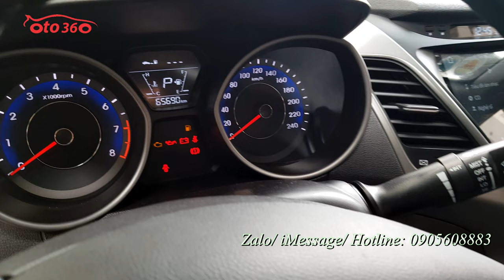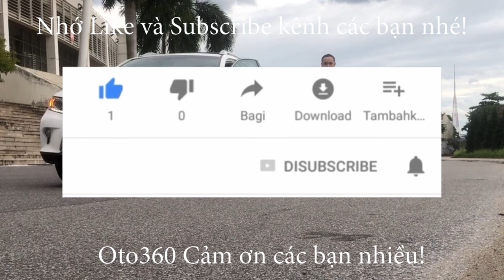Bán xe Nhập khẩu nguyên chiếc Huyndai Elantra 1.6 GLS số tự động sản xuất năm 2014, biển Hà Nội.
Bán xe Huyndai Elantra 1.6 bản GLS số tự động sản xuất năm 2014, nhập khẩu nguyên chiếc, sản xuất tại Hàn Quốc, đăng ký tên tư nhân, biển Hà Nội.
Xe được trang bị động cơ xăng dung tích 1.6L, hộp số tự động, full option,Đã lên màn bình Androi xịn , đèn bi LED Halogen , Form mới rất thể thao : góc cạnh , mạnh mẽ , lazang xoắn ...tạo nên nét rất riêng . Bản 1.6AT GLS tiết kiệm xăng hơn hẳn so với bản khác.